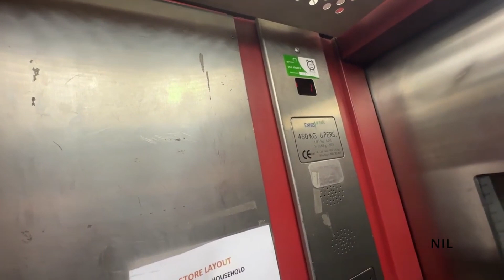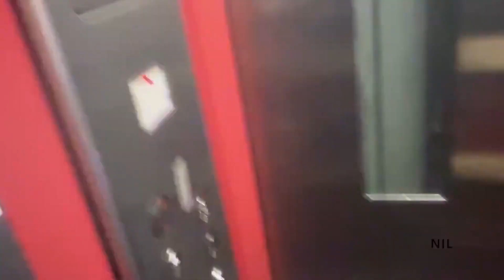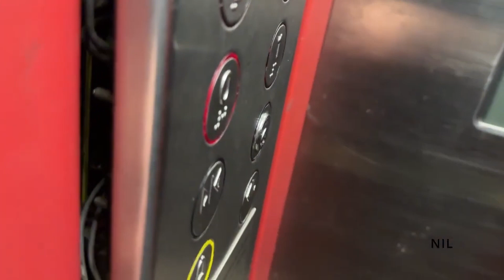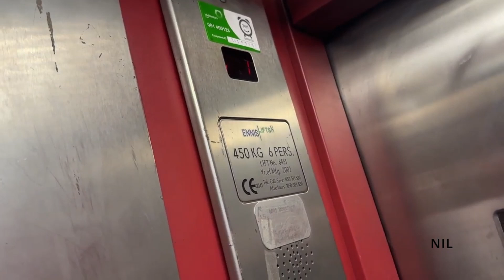2002 Ennis Lift at Guineys in Dublin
Lift Information:

Manufactured by MacPursa
Installed by Ennis
Maintained by Orona
Motor Type: MR Traction
Model of Lift: Unknown
Full Speed: 1m/s
Levelling: 2 speed levelling
Door Type: Telescopic
Installation Year: 2002
Fixtures: MP Compact?
Voice: Custom Voice?
Lift Setup: Simplex
Lift Capacity: 450kg 6 Persons
Lift Serial Number: 6451

Floors:
G - Shop Floor
1 - Shop Floor
2 - Shop Floor
3 - Shop Floor